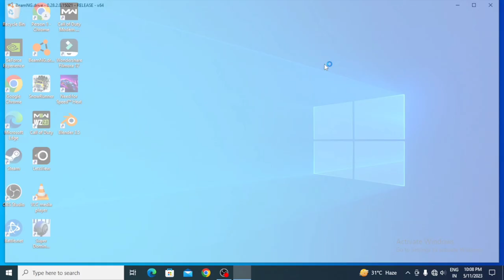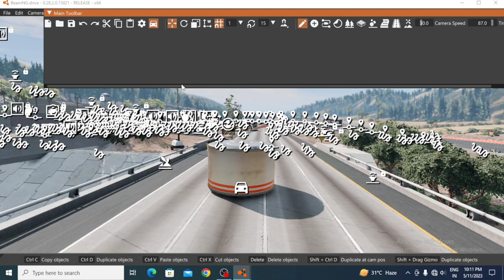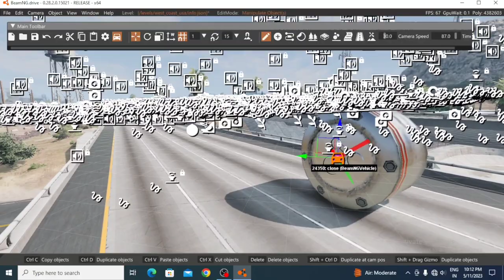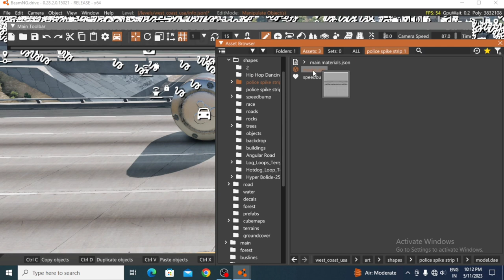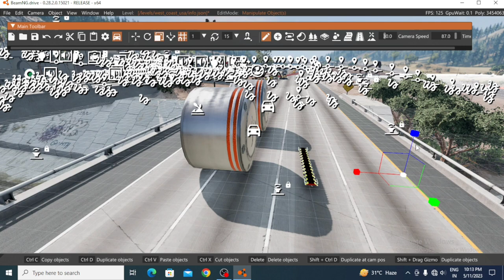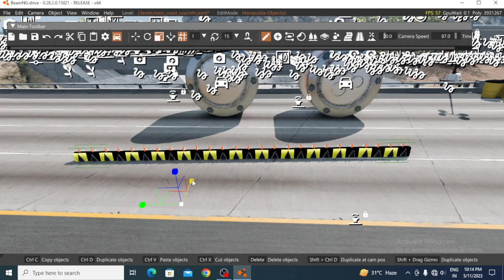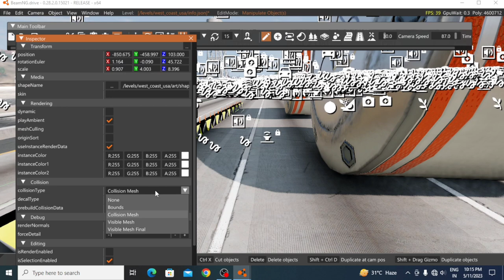How to Make Bollard Shorts Videos / Bollards Video kaise Banaye , Bollard Setup / BeamNG.Drive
How to Make Bollard Shorts Videos / Bollards Video kaise Banaye / BeamNG.Drive

How to Setup Bollards in BeamNG.Drive / How to Download BOLLARD In Hindi tutorial Guide